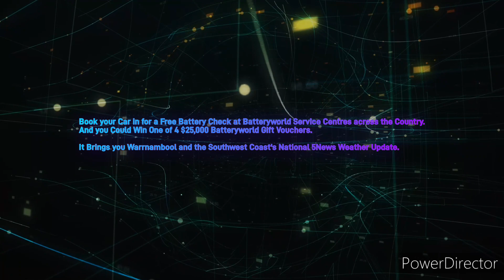Southwest Coast 95.3CoastFM - 5PM 5News Weather Update, Wednesday April 5th 2023